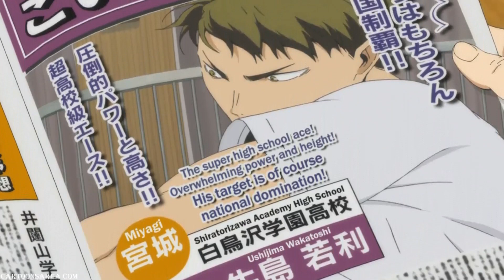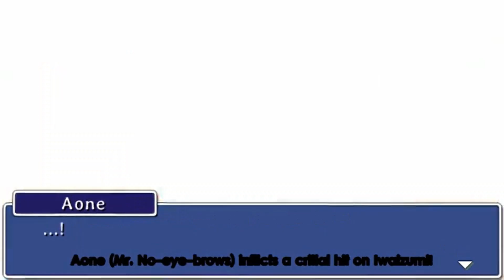Haikyū!! - Team Lilman Anthem (AMV)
The only intention of making an amv with these songs was always to be able to laugh every time I watch it and after 7 years I've finally done it (I avoided making this AMV for a long time because I couldn't figure out how to combine scenes from the series with the style of the songs, but then I found the Haikyuu Quest clips and in the end I just went with it). I hope you can get a jiggle or two out of this absurd but unique video.

1. Dj Lilman - Team Lilman Anthem
2. Dj Lilman - Team Lilman Anthem PT 2

Haikyū!! belongs to Haruichi Furudate.